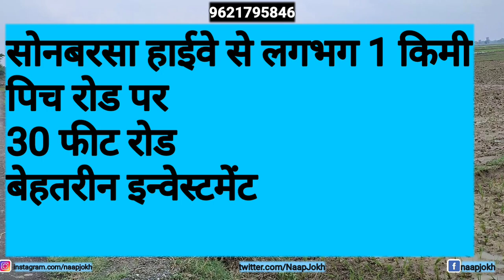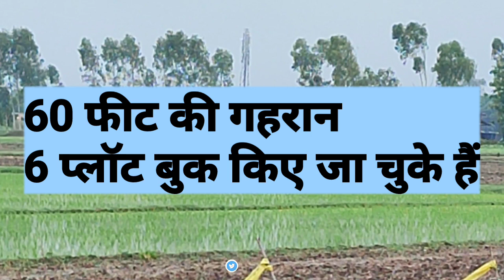Plot in Gorakhpur| गोरखपुर मे सस्ता प्लॉट | सोनबरसा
Other queries

Plot in gorakhnath
Plot commercial
Pakkwa plot
Bansapti mandir
Kurmool plot
Chanakyapuram gorakhpur
Nausadh plot
Motiram adda ne jamin
Plot in fertilizer gorakhpur
Plot near fertilizer
House near AIIMS
Plot near AIIMS
Plot in padri bazar
Plot in Fertilizer
Plot in chilmapur
चिलमापुर में प्लॉट
फर्टिलाइजर पर प्लॉट
पादरी बाजार पर प्लॉट
नौका विहार पर घर
पैडलेगंज पर घर
एम्स के नजदीक प्लाट
एम्स के नजदीक घर
गोरखनाथ में जमीन
गोरखनाथ में प्लाट
फर्टिलाइजर में प्लॉट
चाणक्यपुरम गोरखपुर
सिकटौर प्लॉट
बनसप्ति मंदिर
रानीडिहा में प्लाट
पक्क्वा प्लाट
सस्ती जमीन
गायघाट गोरखपुर में प्लॉट
चिरियाघर गोरखपुर के नजदीक प्लॉट
सस्ती जमीन बुद्ध विहार में
स्पोर्ट्स कॉलेज रोड पे प्लॉट
जूही एंक्लेव में प्लॉट
मौलवी चौक

Other links
अन्य लिंक